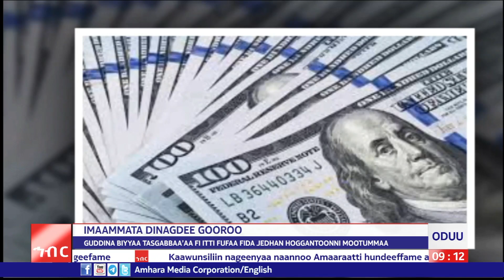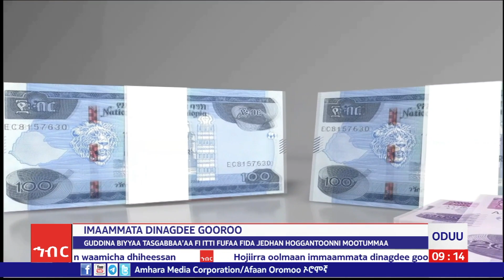AMECO HIBIR: Guddina Biyyaa Tasgabbaa'aa Fi Itti Fufaa Fida Jedhan Hoggantoonni Mootummaa 01/12/16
Guddina Biyyaa Tasgabbaa'aa Fi Itti Fufaa Fida Jedhan Hoggantoonni Mootummaa